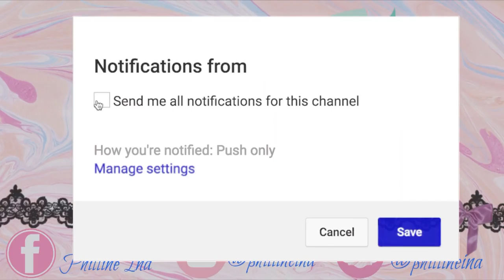NOVEMBER FAVORITES!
Hello bebe gels! Welcome back to another video! Today ishe-sahre ko sa inyo ang aking mga panoritong pampa-beauty for the month of November. Pasensiya na guys ha medyo na late pero ika-nga nila, better late than never hahaha :) Enjoy! xoxo :*
P.S. Makeup tutorial on this look will be up soon!

Shopee: shopee.ph/aegyoproducts

PRODUCTS MENTIONED:

Real Kill Green Tea Foam Cleanser from Aegyo Skin & Beauty

Karadium Deep Pore Clean Cleansing Water from Aegyo Skin & Beauty

San San HD Foundation in Natural (available sa mga HBC Stalls nationwide)

EB Evera Powder in Natural

Wet n wild Photofocus Pressed Powder in Warm Light (got mine from shopee @starmaineshop)

Eb Advance Cheek Color in Fig

Nichido True Colors Blush in Blushing Pink

Careline Oil Control Blush On in Peach Glow

Becca Shimmering Skin Perfector Pressed Mini in Moonstone- Shimmering Skin Perfector Pressed Mini (Limited Edition)

Eb 5 Shades Eyeshadow in Sunset Cafe

Eb Brown Eyeshadow Palette

Eb Liquid Lipstick in Aura

Eb LTD Liquid Lipstick in Rich Vino

I-set Mo Bes! Ang Pangmalakasang Setting Spray (IG @sugarskullcebu)

MAKEUP DETAILS:
(Makeup Tutorial Coming Soon!)

xoxo,
 Ina :)